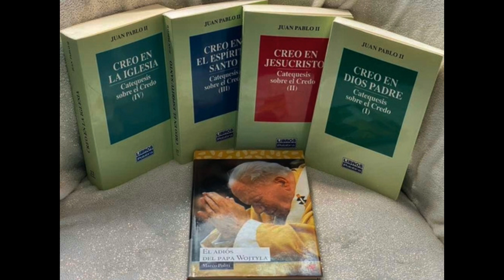59 Relaciones entre el Reino de Dios y el progreso del mundo 25 de junio 1986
Catequesis sobre el Credo San Juan Pablo II parte 6 sobre la Providencia